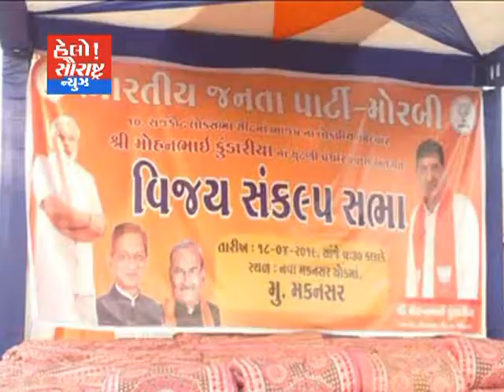મોરબી-મકનસર ગામે કુંવરજીભાઇ બાવળિયાએ સભા સંબોધી